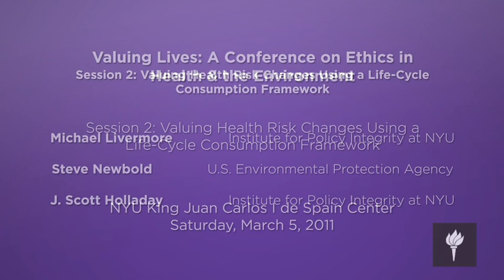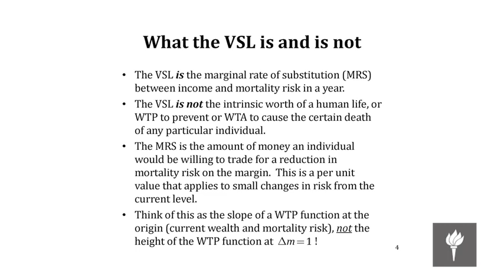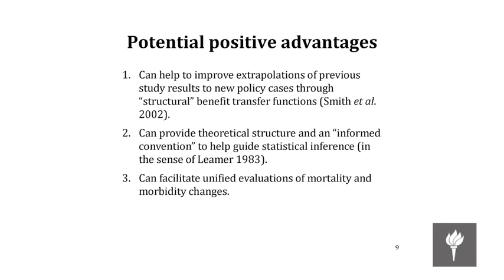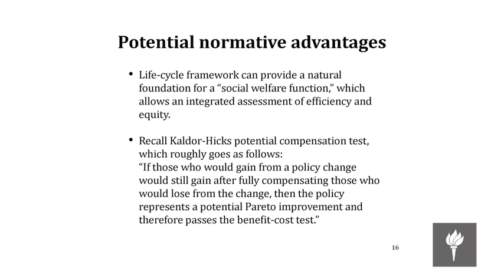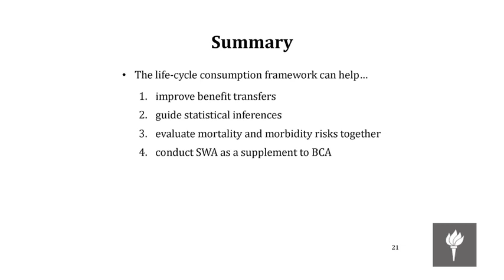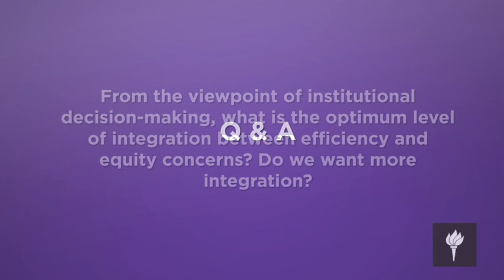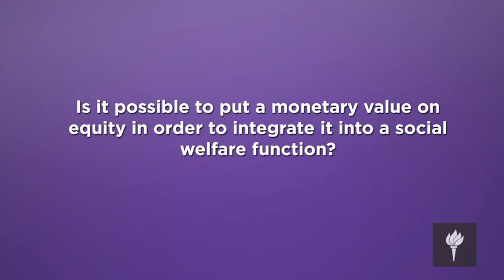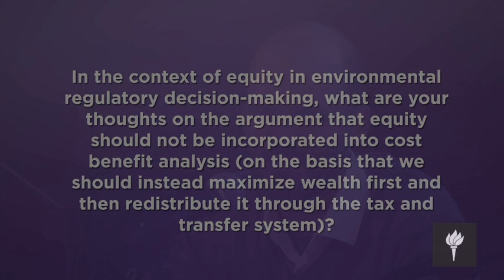NYU Ctr. for BioEthics: Valuing Lives: A Conference; March 5, 2011. Session 2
The NYU Center for Bioethics in conjunction with the NYU Environmental Studies Program will be hosted 'Valuing Lives: A Conference on Ethics in Health and the Environment' on Saturday, March 5, 2011.  Conference program (in pdf format) is available

Session 2 | 10:15--11:15 am | Valuing Health Risk Changes Using a Life-Cycle Consumption Framework
Chair: Michael Livermore, Executive Director of the Institute for Policy Integrity; Adjunct Professor of Law, NYU Law School
Author: Steve Newbold, Environmental Policy Analyst, National Center for Environmental Economics, USEPA
Respondent: J. Scott Holladay, Economics Fellow, Institute for Policy Integrity